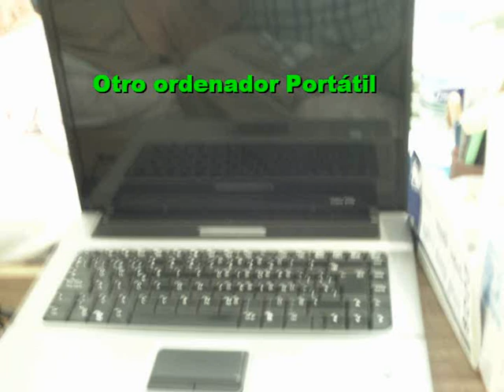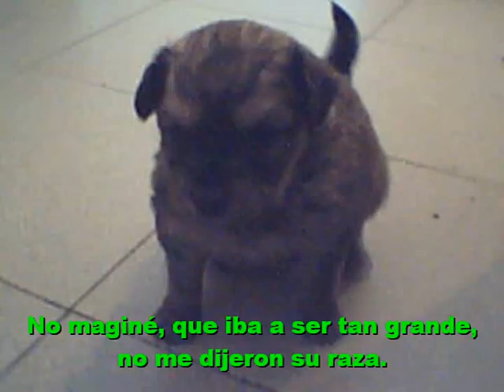FOTOS DE MI ALBUM PERSONAL HRF 1-Humberto